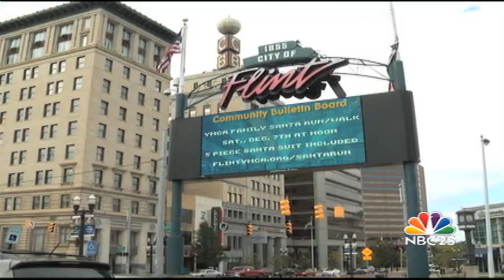Flint Firebirds unveiled at Perani Arena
The long wait is over for hockey fans, the Flint Firebirds were introduced on Monday.